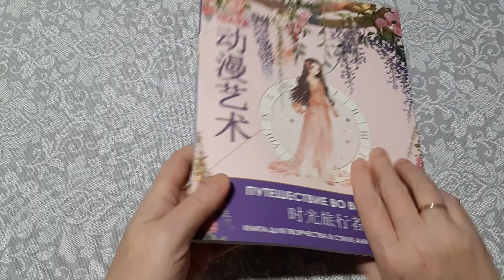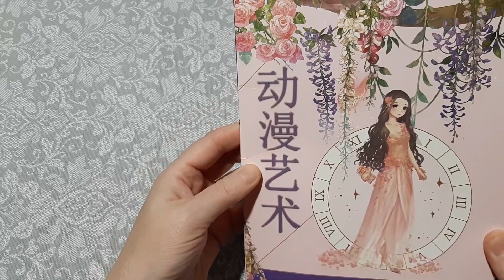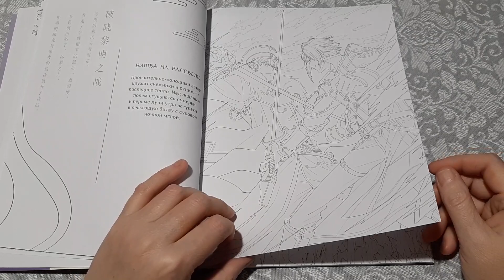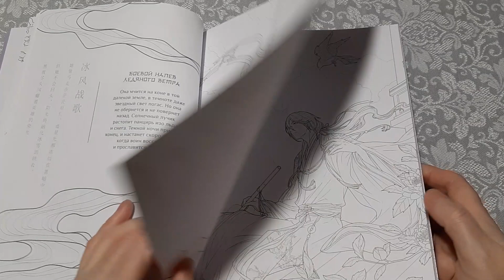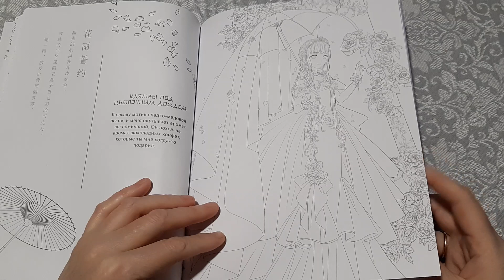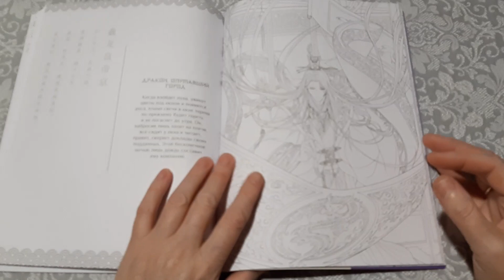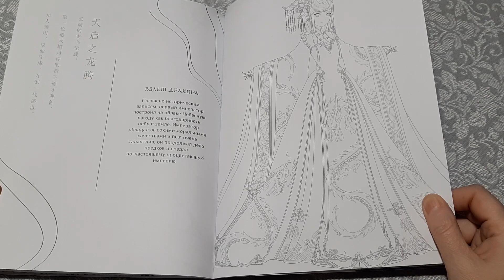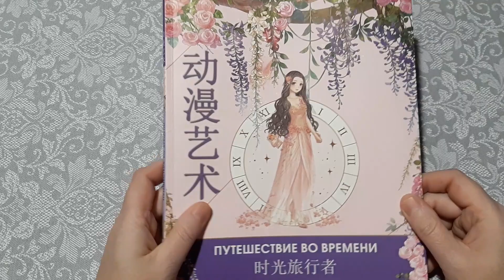НОВИНКА! СМОТРИМ РАСКРАСКУ ПУТЕШЕСТВИЕ ВО ВРЕМЕНИ И МОЕ МНЕНИЕ О НЕЙ